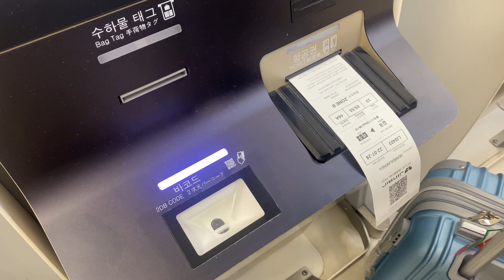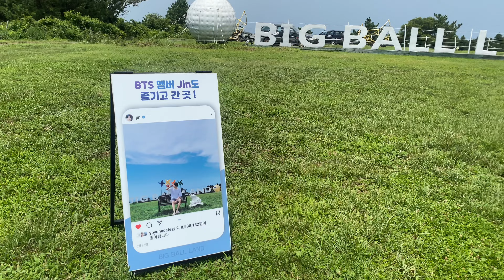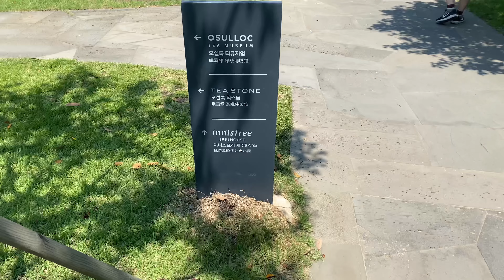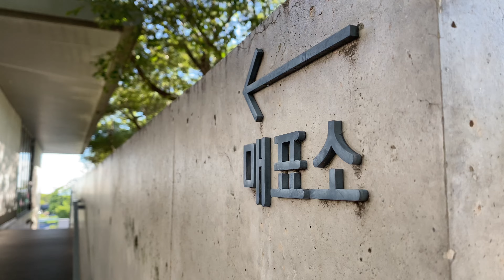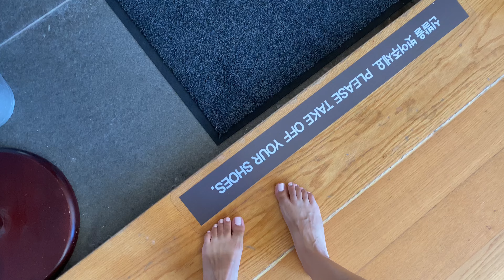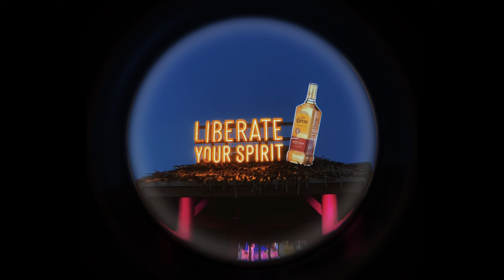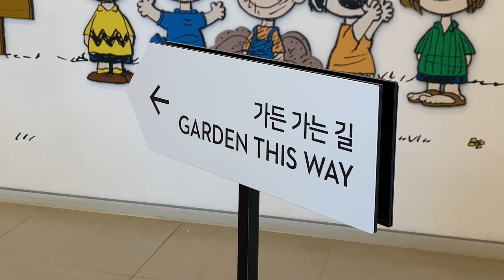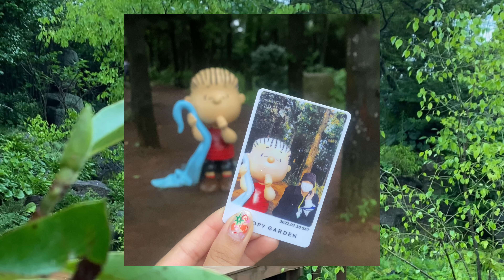아미로그 / MY ARMY Log #6 | a summer vacation in Jeju Island visiting BTS photospots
Hello everyone!!

This is my submission for the MY ARMY LOG EVENT

It's been a while since I last uploaded a video! But i'm back now, not sure how frequent I'll be posting but do expect at least one vlog/
unboxing a month!

Here is a simple short vlog of my trip to Jeju Island back in summer 2022 when I visited a few BTS locations!! It's not a trip without somehow making it about Bangtan!

Hope you enjoy! And look forward to my next vlog in a week or two!